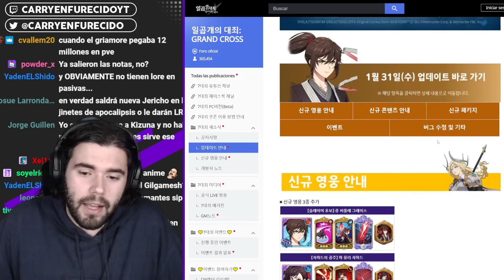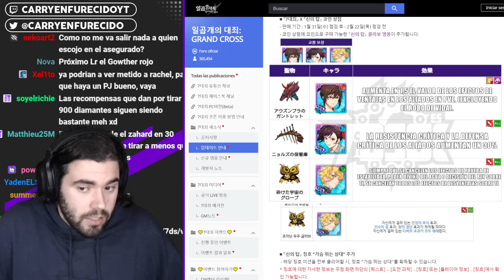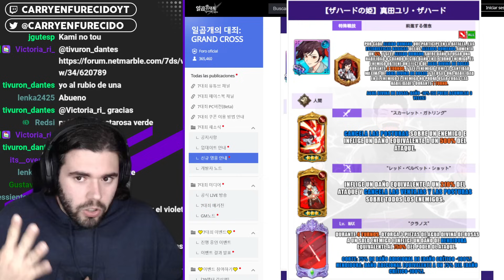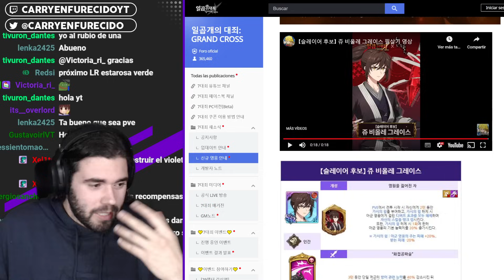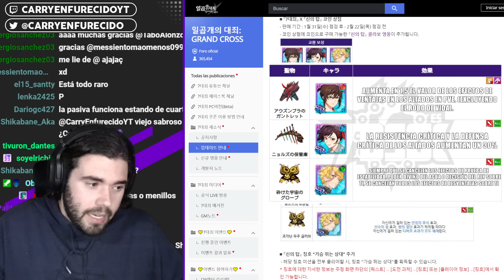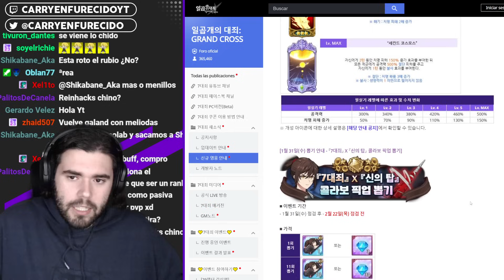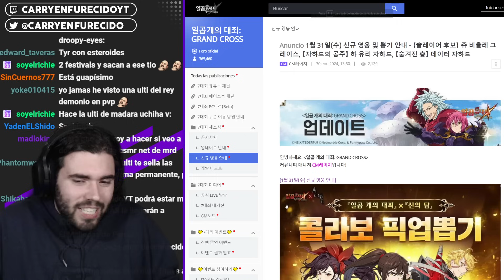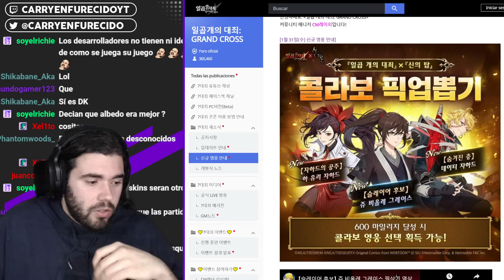😱ESTE PERSONAJE ES UNA BARBARIDAD!!! Llegan 🌹HA YURI, 💧JYU VIOLE y 👑ZAHARD con TOWER OF GOD